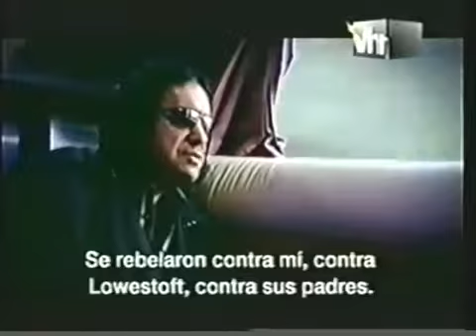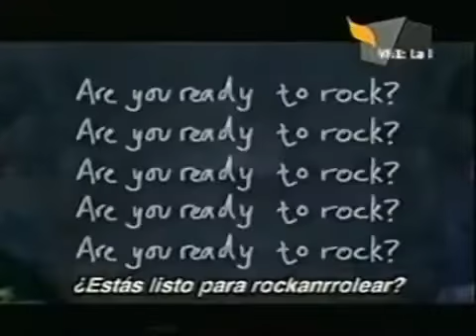Rock School - Lil Chris (Episode 10)